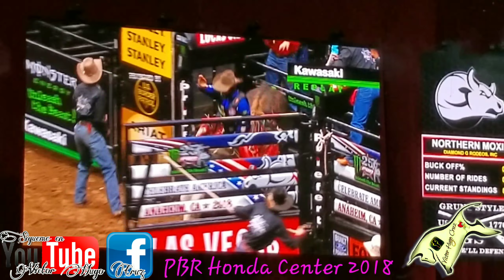PBR honda Center febrero 2018